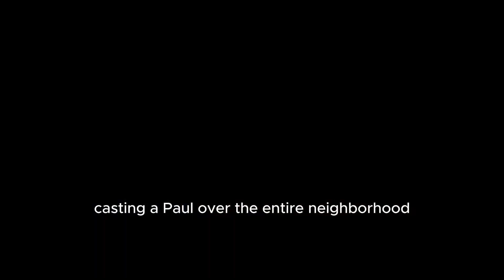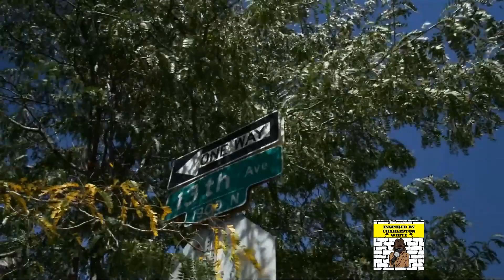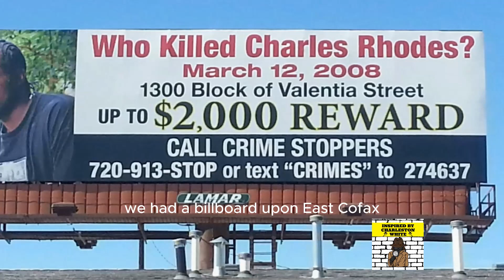Who shot and killed Charles Rhodes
I ain't no snitch but... what happen to Charles Rhodes? In the heart of Denver's East Colfax neighborhood, where neon lights flicker against the darkness of the night, a sinister tale unfolded one chilling evening.

Charles Rhodes, a well-known figure in the community, had always been a prominent businessman. His charming smile and affable demeanor masked the shadows that lurked beneath his polished exterior. On March 12, 2008, those shadows emerged, casting a pall over the entire neighborhood.

Looking forward to reading what you guys have to say down below.

Also, let me know who you want me to talk about next time!

RECOMMEND A STORY IN THE COMMENT SECTION